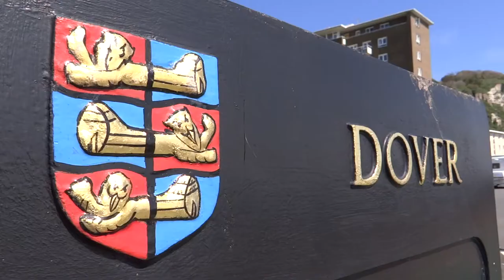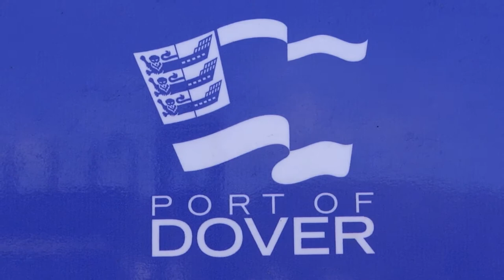220. АНГЛИЯ. ДУВР: Ключ к Англии - белые скалы, лазурное море и старинный замок. Коровы в ШОКЕ!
220. АНГЛИЯ. ДУВР: Ключ к Англии - белые скалы, лазурное море и старинный замок. Коровы в ШОКЕ - почему?

Город Дувр (Dover) находится на юго-восточном побережье Англии, в 70 милях от Лондона. Мы проехали табличку с названием города, и перед нами открылся удивительный вид! В ярких солнечных лучах белоснежный скалистый берег играл контрастом с зелёными холмами и голубой водой.

Как выглядит прогулка по приграничному и приморскому городу Дувр, смотрите в этом видео.